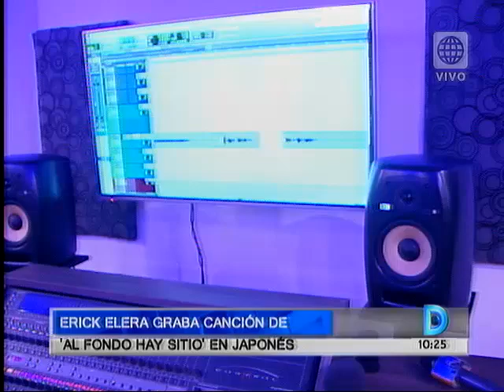Erick Elera y su divertido recorrido con la prensa japonesa en Mistura